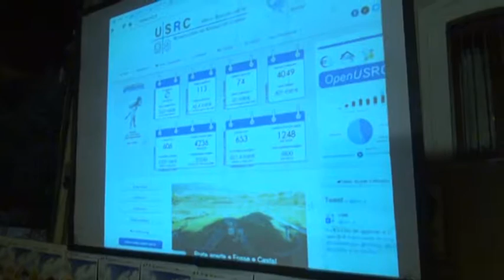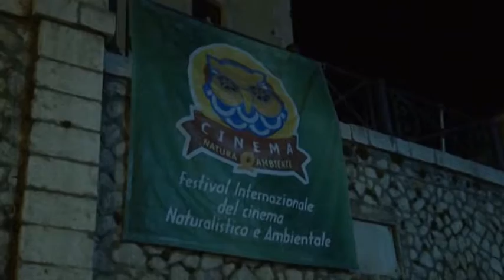A Castel del Monte ambiente e cinema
Sino al 12 agosto nel bellissimo borgo dell'aquilano una rassegna sul cinema ambientale ricca anche di dibattiti sulla ricostruzione